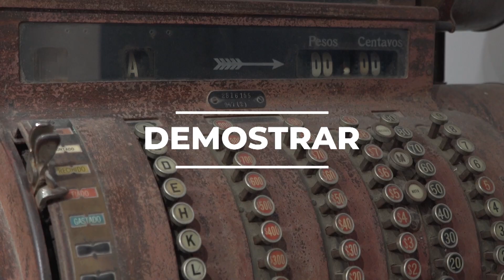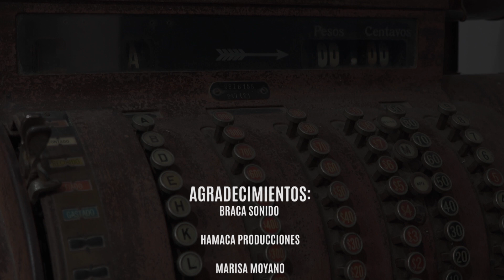DemostrARTE - Damian Arauco